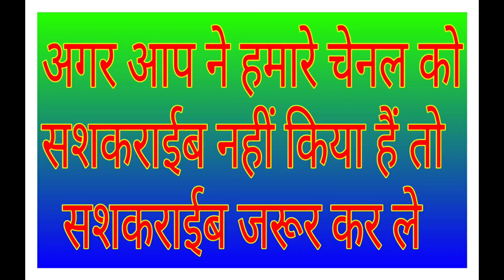Haryana Gana 2022, JCB 3DX 2019, New JCB 2022, Laxmi Narayan, Sahuwela2, John Deere 5050, Sonalika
Music Name: Near Dark
Song:
Lyrics: Suresh Kumar
Singer:
Video: Suresh Kumar
Project: Suresh Kumar
Music Label: Suresh Kumar
Video Editing: Suresh Kumar
Design: Suresh Kumar

Teen Pati Card Game Aap Link

Music K Name H Jase Ke

INDIE VIBES MUSIC
XMAS BASS MUSIC
ROCKIN MUSIC
GARAGE NIGHT CRAWLER MUSIC
E-GENERATION MUSIC
SPACE HIP-HOP MUSIC
LAID BACK HIP-HOP MUSIC
HIP-HOP HOOK MUSIC
DUBSTEP ARENA MUSIC
MAGNETIC TECHNO MUSIC
HARD TRAP MUSIC
MODERN TRAP MUSIC
VAPORTRAP MUSIC
ENDLESS TRANCE MUSIC
ULTIMATE EDM MUSIC